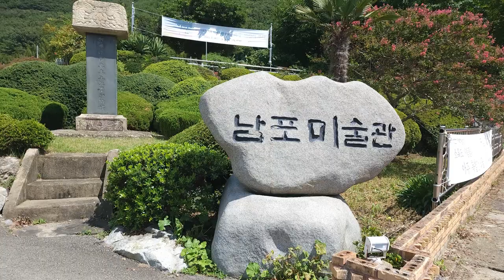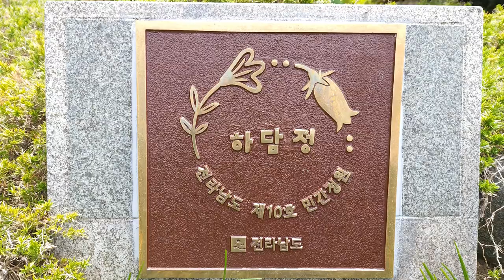한국 여행 : 고흥군 남포미술관 / 드론 영상 (Richard Park/리차드박)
고흥군 남포미술관 / Nampo Museum of Art in Goheung County
주소 : 전라남도 고흥군 영남면 팔영로 1081